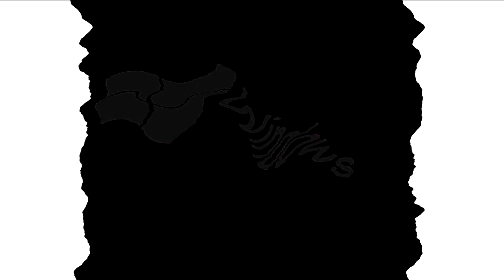All Windows Animations From MS Paint Updated in G Major 2177